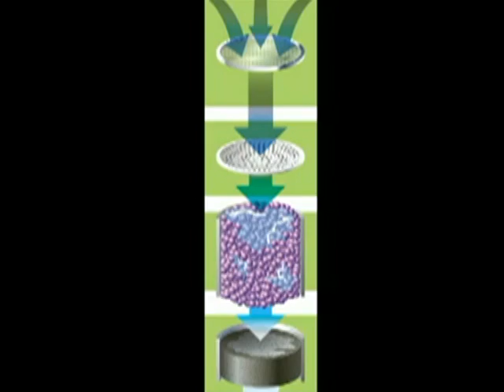A Video About the Lifestraw (English Intro)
LifeStraw, developed by Europe-based Vestergaard Frandsen, is a portable water filter for prevention of common diseases caused by unsanitary water. LifeStraw is an innovative product, designed with the United Nations Millennium Development Goals in mind. The product can filter up to 700 liters of water and removes 99.99% waterborne bacteria. With this product, millions of lives can be saved.

LifeStraw, sviluppato dalla società con base in Europa Vestergaard Frandsen, è un filtro portatile per l'acqua per la prevenzione di comuni malattie causate da acqua malsana.  LifeStraw è un prodotto innovativo, progettato con in mente le Nazioni Unite sugli Obiettivi di Sviluppo del Millennio. Il prodotto può filtrare fino a 700 litri d'acqua e rimuove il 99.99% di batteri trasmessi attraverso l'acqua. Con questo prodotto, milioni di vite possono essere salvate.

LifeStraw, desarrollada por la ubicada en Europa Vestergaard Frandsen, es un filtro de agua portátil para la prevención de enfermedades comunes causadas por agua en malas condiciones. LifeStraw es un producto innovador, diseñado con los objetivos de la organización de las Naciones Unidas «Millennium Development» en mente. El producto puede filtrar más de 700 litros de agua y elimina el 99.99%  de las bacterias del agua. Este producto puede salvar millones de vidas.

Hoje, 1.1 Bilhões de pessoas não possuem acesso a água potável e mais da metade dos pobres do mundo sofrem de doenças relacionadas com água contaminada, das quais mais de 6.000 -- principalmente crianças -- morrem todos os dias por consumir água não potável. Reconhecendo a importância da água potável para as bilhões de pessoas que ainda não possuem acesso, a Europe-based Vestergaard Frandsen desenvolveu o Filtro Lifestraw, um produto inovador, considerado a Invenção do século por diversas revistas e jornais americanos e europeus.

"生命稻草"是由来自欧洲的Vestergaard Frandsen公司带来的可携带式净水器，它可以让我们免受由不干净的水所带来的疾病。"生命稻草"是一个创新产品，它的设计灵感来自于"联合国千年发展目标"。这个净水器可以过滤700升的水，并且移除其中99.99%的水生细菌。这个产品将会挽救无数的生命。

«LifeStraw», разработанная европейским «Vestergaard Frandsen», -- это портативный фильтр для воды, предотвращающий распространенные заболевания, вызванные неочищенной водой. «LifeStraw» -- инновационный продукт, спроектированный в соответствии с целями разработки тысячелетия ООН. Устройство может отфильтровать до 700 литров воды и удаляет 99,99% водных бактерий. Это изобретение может спасти миллионы жизней.